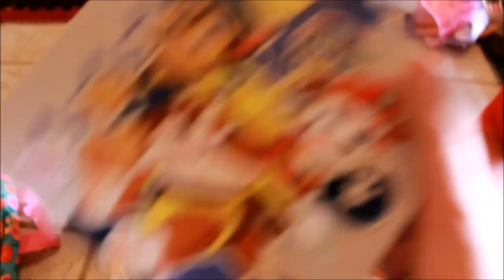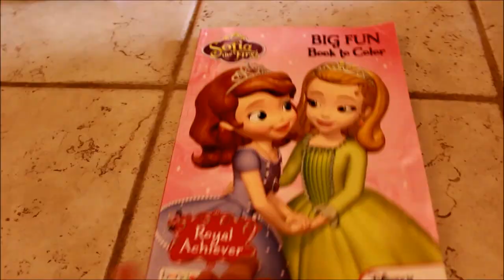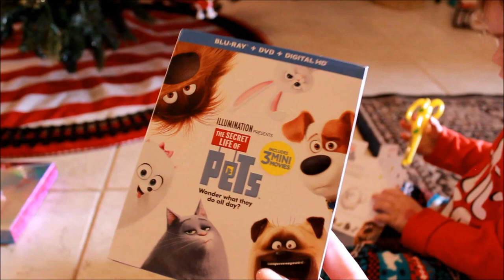Toddler Christmas Haul